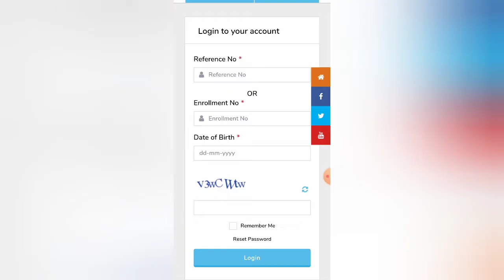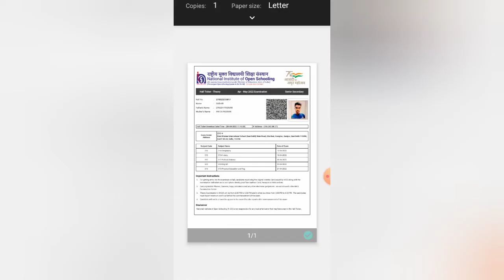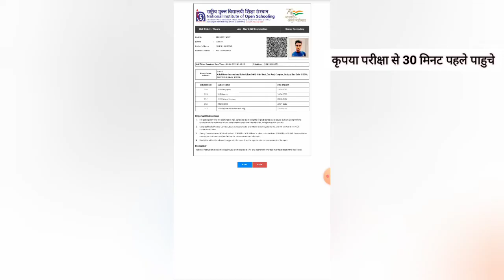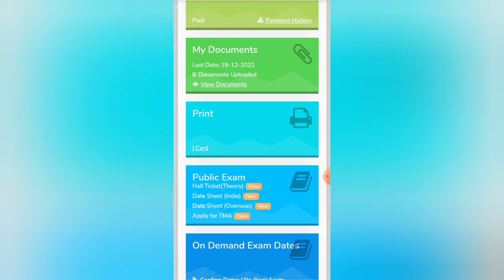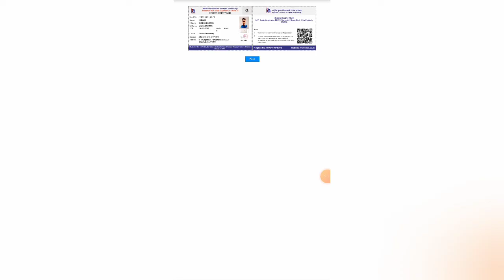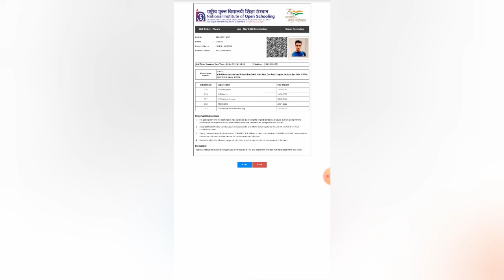nios exam me kya kya le jana hai | Task Is Helping (NIOS)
nios hall ticket 2022
nios hall ticket kaise nikale 2022
nios theory hall ticket 2022 kaise nikale
nios hall ticket 2022 class 12
nios hall ticket april 2022
nios hall ticket is closed 2022
nios hall ticket kaise download karen
nios id card kaise nikale
nios id card kaise nikale 2022
nios admit card kaise nikale 2022
nios board ka admit card kaise nikale 2022
nios id card download 2022
aadhar card download kaise karen
aadhar card download kaise karen 2022
new aadhar card download kaise karen 2022
आधार कार्ड डाउनलोड कैसे करें
आधार कार्ड डाउनलोड कैसे करें 2022

(2)मुझे NIOS में Admission कैसे मिल सकता है? | How can I get admission in NIOS?👇👇